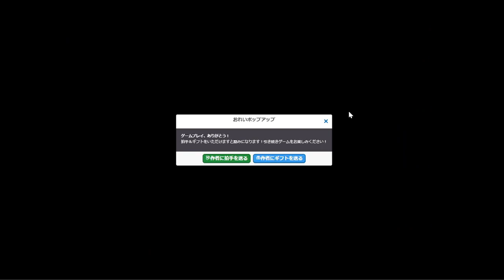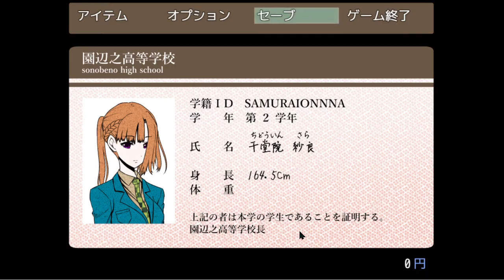【キミガシネ】大切な人を失う恐怖【声優】[酢]3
想像しただけで苦しい。
大切な人にはたのしく生きていて欲しいよね